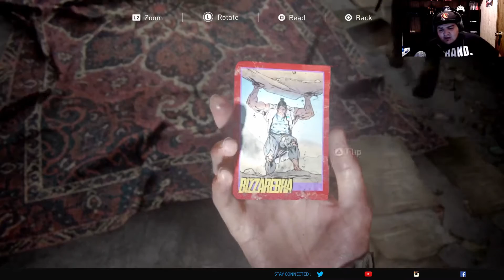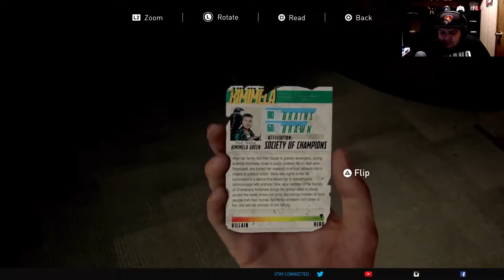The Last Of Us 2 Full Campaign Walkthrough Gameplay Part #8 (Scars)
What's everyone up to on this fantastic day of a fantastic year! Just joking! Hope you all are hanging in there! PHATTPANDA right back at you with more gameplay of this intense, surprising, Amazing video game looks like we are introduced to new cult group called the Scars. And still on the look out for Joel's brother tommy. Its getting good Fam. I hope you guys are enjoying the videos if so please do me a favor and smash that like button for me! Don't wait any longer! Become a part of the team! Thanks! Love you all! PHATTPANDA.